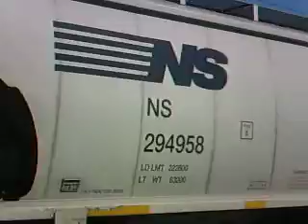Northbound NS Grain Train @ Cooke Rd 4-17-11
1 Ex-Conrail (NS) and 1 NS Locomotive Lead